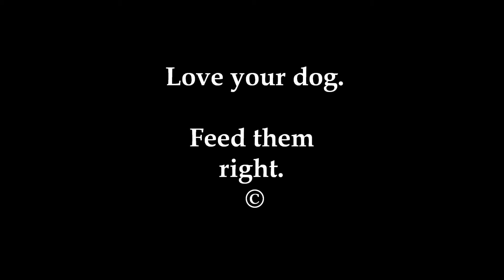Dog Food Commercial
A re-edited commercial that I made. A company free version of the Purina commercial, also on my youtube.